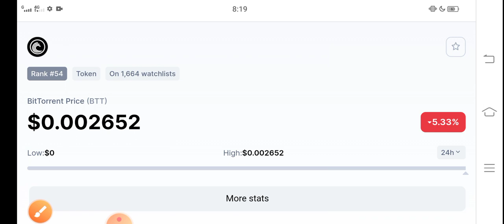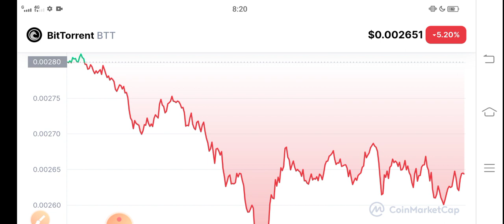Bittorrent 30 December its Happening ||BTT Price Prediction! BTT News Today